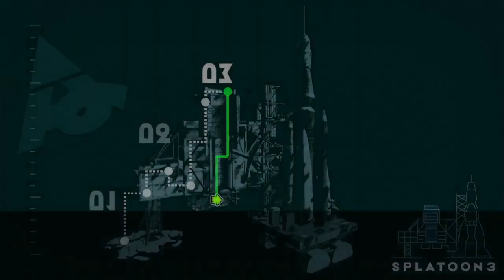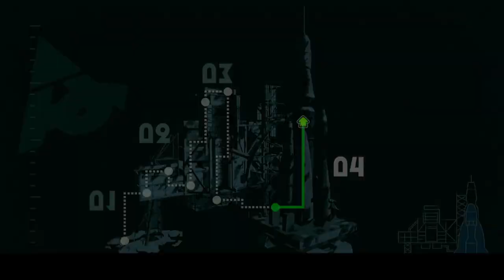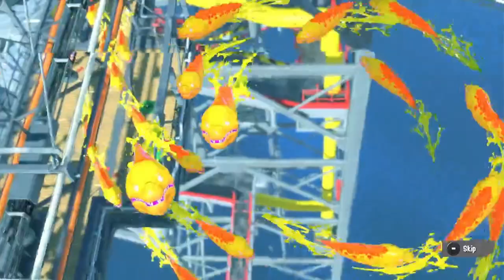splatoon 3 olivia vs mr grizz